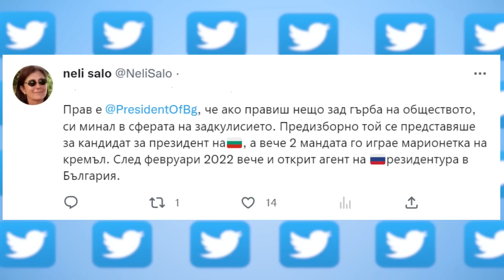Методи Андреев в "ДЕНЯТ с В.Дремджиев", 23.1.2023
Методи Андреев: Радев показва, че изпълнява ролята, която му е била определена още при изненадващото му определяне за поста от Кремъл по признанието на ген. Решетников Трябва ПП и ДБ да започнат процедурата за импийчмънт, независимо дали ще успее - това е морален жест предвид агресията на Русия и неговото поведение, което не е на държавен глава, на когото евроатлантическите партньори могат да имат доверие. Интересно е тогава каква позиция ще заеме "евроатлантиците" Борисов и ДПС. Партиите от протеста - ДБ и ПП трябва да преодолеят дребни сметки, дори ако трябва с предварителни избори, с включване на ярки граждански кандидати, защото в противен случай ни очаква поражение, особено на местните избори, където с поръчките се печатат парите за корумпираните и ни чакат години, които Радой Ралин беше определил така: "крадците ще управляват слепите"